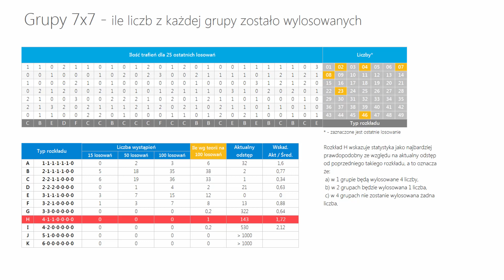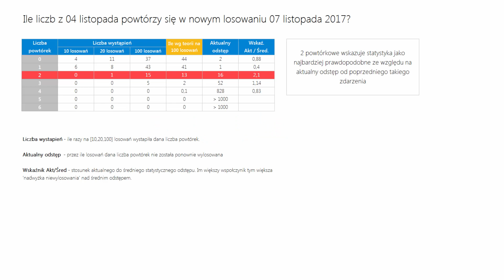Lotto - statystyka oraz typowanie na 07 listopada, WTOREK